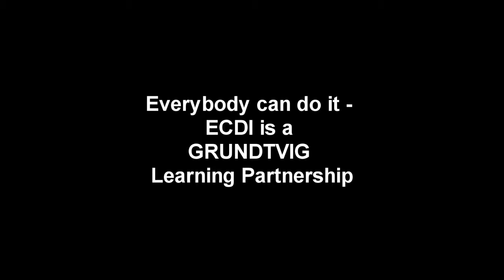ECDI (VIDEO UNITED KINGDOM)